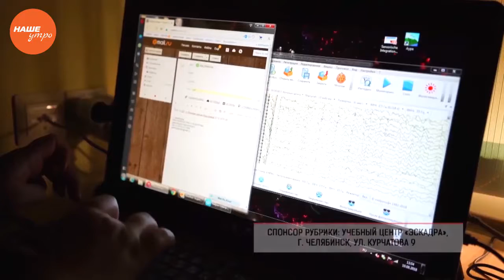Добрые среды 11.09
В этот раз в рубрике «Добрые среды» история маленькой Лейсан Валиевой из Магнитогорска. Каждый сеанс микротоковой терапии в одном из реабилитационных центров для нее — возможность научиться видеть, сидеть и ходить. На 18-ый день после рождения вполне здоровая малышка перенесла гнойную нейроинфекцию. Последствия болезни оказались фатальными. Девочка долгое время провела в коме. Теперь у нее атрофия зрительных нервов, серьезная задержка психомоторного развития и речи, поражена центральная нервная система. Но родители не теряют веры в счастливое и здоровое будущее Лейсан. После курса реабилитации девочка пошла на поправку. Но Лейсан требуется не один курс. А средств, в семье, где работает один муж — нет. Чтобы помочь ребенку, отправьте смс на номер 3434. В начале сообщения укажите слово «Феникс» и через пробел сумму. Она спишется с мобильного счета. Сообщение можно отправить с номеров операторов Теле2, МТС, Мегафон, Билайн и Йота. Если попросят подтвердить платеж, необходимо это сделать. Лишь в таком случае деньги поступят на счет.